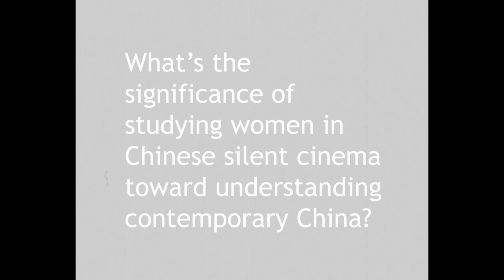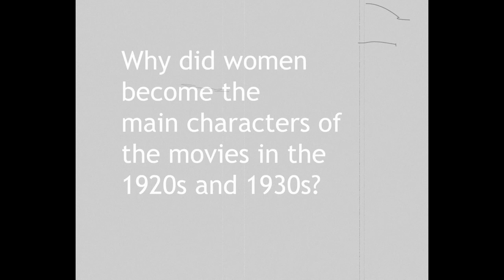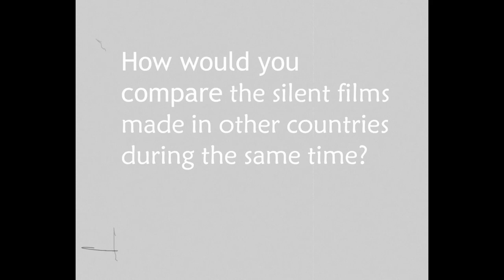Interview with Prof. Paul Pickowicz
We interviewed Prof. Paul Pickowicz of the University of California, San Diego about his study on Chinese women in silent cinema and his suggestions for young scholars.